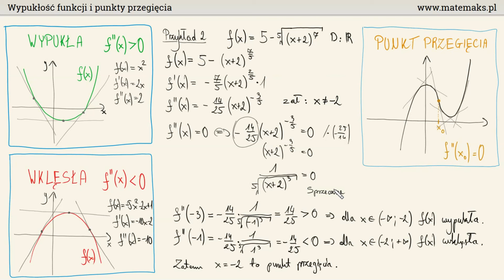Punkty przegięcia funkcji, wypukłość i wklęsłość